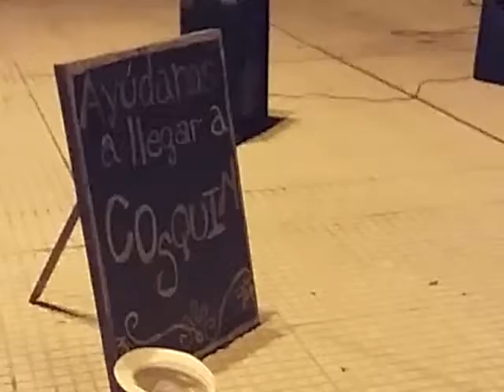15 01 2017 GRUPODE DANZA PATRIA Y TRADICION JUNTO A LOS MUSICOS EZE Y RAFA ENCINA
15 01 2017 GRUPODE DANZA PATRIA Y TRADICION JUNTO A LOS MUSICOS EZE Y RAFA ENCINA